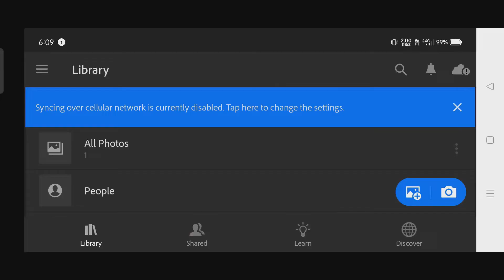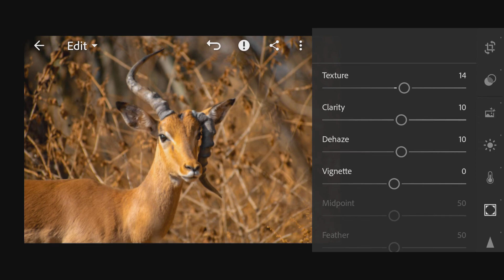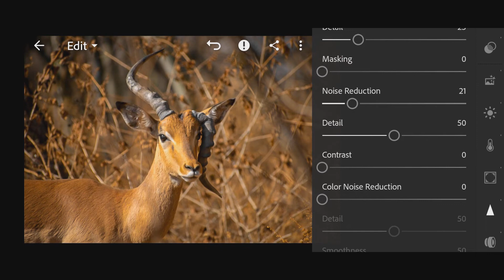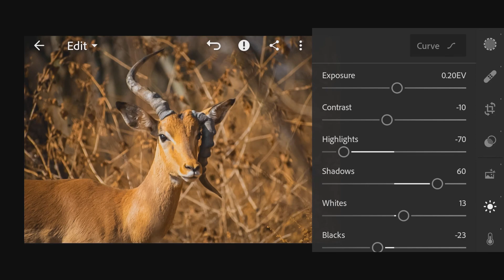Lightroom Mobile Wild Photo Editing | Lightroom Presets | Lr Editing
Lightroom Mobile Photo Colour Retouch